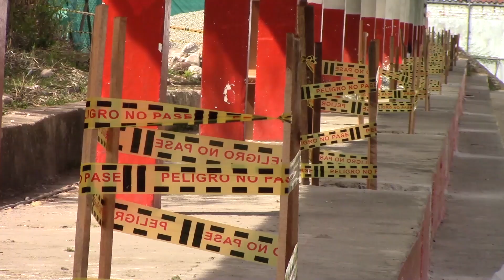Ganamos un escenario deportivo en Circasia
La remodelación del Estadio de Circasia es ganar un escenario deportivo que beneficia no solo a la comunidad deportiva, sino también a todos los quindianos. Estamos construyendo un espacio para el desarrollo, la pasión y el orgullo de nuestra región. ¡Juntos, hacemos historia en el deporte quindiano! ⚽🏟️